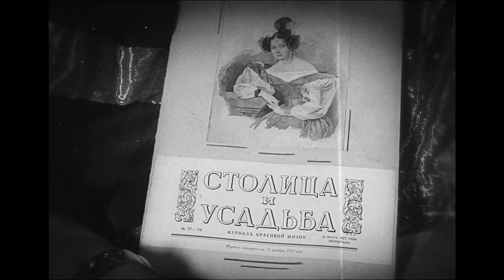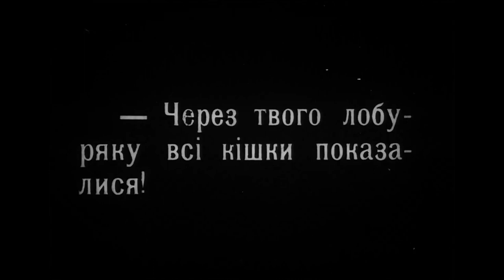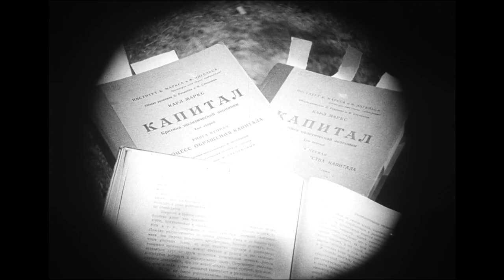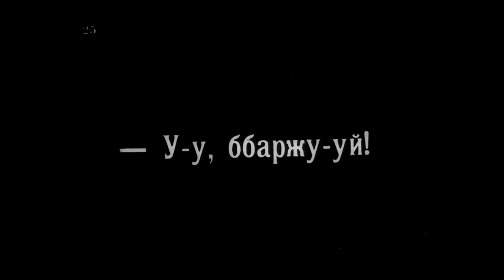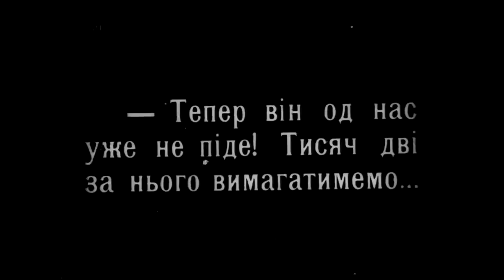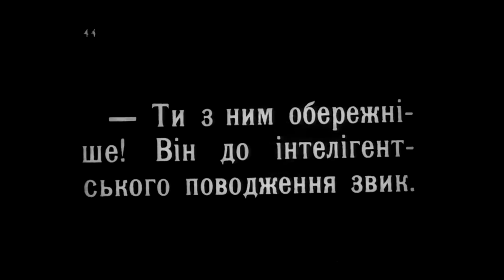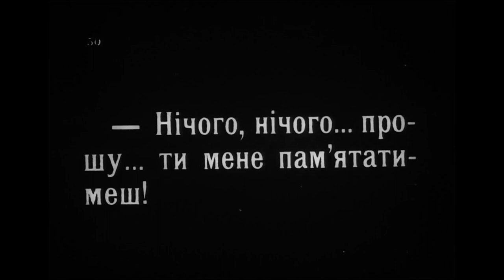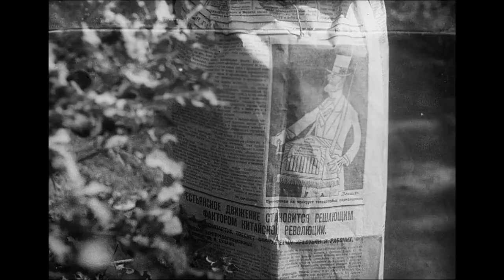Трое / Дети (1927)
Немой приключенческий фильм для детей по сценарию поэта Владимира Маяковского вышел в 1927 году. Это история о мальчиках из разных социальных слоев. Впервые они встретились случайно: Мишка шел в отряде пионеров, за которым увязался беспризорник Сенька, а Жоржик, сын зажиточных родителей, увидел мальчишек из окна. Вновь увиделись ребята уже в Крыму, куда Миша приехал с пионерским отрядом, Жоржик — в мягком вагоне с гувернанткой, а Сенька добрался на поездах безбилетником.

В Крыму беспризорника похитили — бандиты приняли его за сына богачей и надеялись на большой выкуп. Жоржик вскоре сбежал от гувернантки в пионеротряд к Мише, туда же пришел и Сенька, как только освободился из рук бандитов.